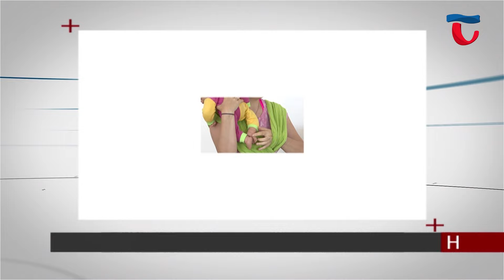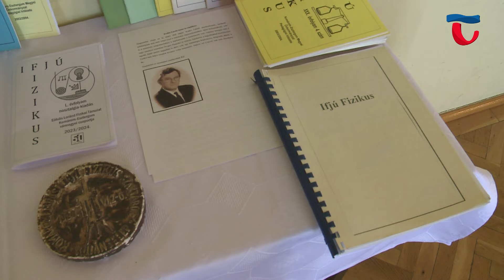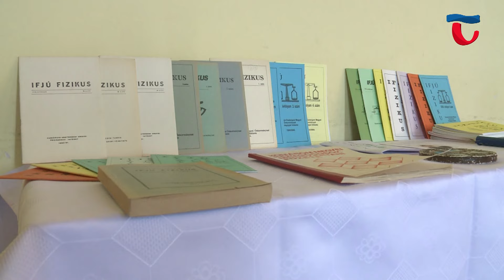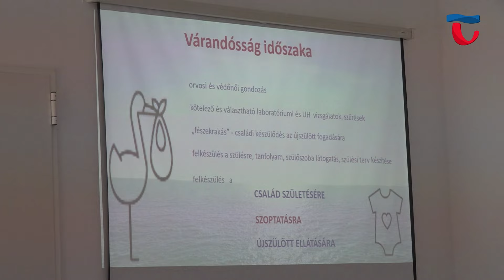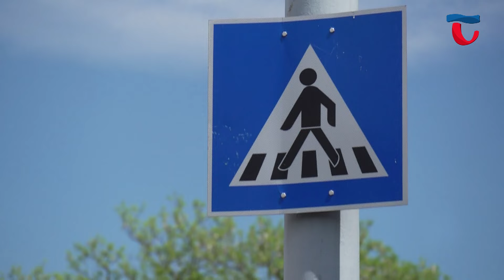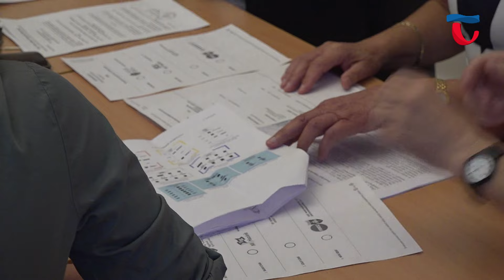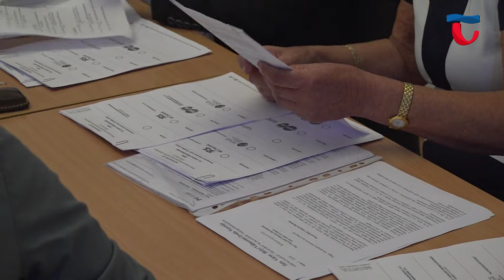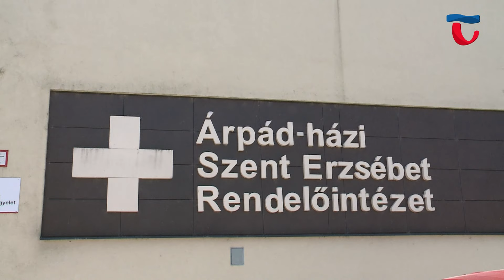240514 Híradó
0:00 Híradó főcím

1:10 Az idén 50. alkalommal került megrendezésre a Komárom-Esztergom Vármegyei Ifjú Fizikus Verseny az Eötvös József Gimnáziumban. Az ünnepélyes eseményt az Eötvös Loránd Fizikai Társulat elnöke, Ormos Pál professzor úr is megtisztelte, valamint a jubiláló alkalmat egy megemlékezéssel is kibővítették a szervezők.

4:39 Kórházi dolgozókkal, szakemberekkel és a legkisebbekkel foglalkozó egyesületekkel ismerkedhettek meg a családok a hétvégén. Ismét három napon keresztül várta az érdeklődőket a Születés hete program, amely első sorban kismamáknak és várandós anyukáknak nyújt értékes információkat.

8:13 A Komárom-Esztergom Vármegyei Rendőr-főkapitányság Balesetmegelőzési Bizottsága meghirdette a „Gyalogosok évét”, így idén elindult a Lépésről lépésre kampány körzetünkben. A figyelemfelhívó kezdeményezéshez legutóbb két iskola diákserege is csatlakozott.

10:23 A mai napon ülésezett Tata Város Helyi Választási Bizottsága. A tagok a szavazólapok ellenőrzésével és jóváhagyásával indították a találkozót, amit többek között bírság megállapítsa követett. Az ülés részleteiről Vámosi László a bizottság elnöke tájékoztatta stábunkat.

17:38 A mai napon a Tatai Televízió által kínált bemutatkozási lehetőséggel egy polgármesterjelölt, és két képviselőjelölt kívánt élni. Délelőtt 11 órakor Kvittung Dániel a FÜGE - FÜGgetlenek Együtt polgármesterjelöltje, ezt követően délután 15 órakor Varga András a Fidesz-KDNP 8. számú egyéni választókerület képviselőjelöltje, majd délután 17 órakor Bor János a TETT- Tegyünk Együtt Tudatosan Településünkért 5. számú egyéni választókerület képviselőjelöltje tartott sajtótájékoztatót.